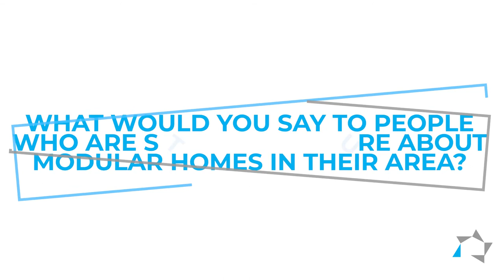Modular Q & A: Can Lisa beat the clock?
On this ModularMonday, Navigate CEO, Lisa McCarroll, races against the clock to put her knowledge of ModularConstruction to the test. Navigate is preparing to build modular homes in Birmingham's Titusville community.